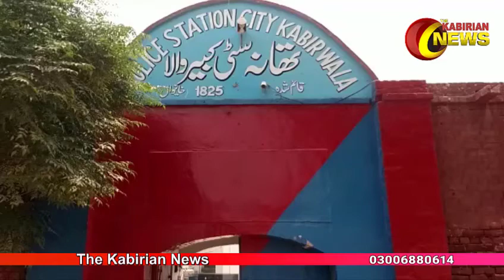|police thana city kabirwala dacoti| پولیس تھانہ سٹی کبیروالامیں ڈاکووں کی فائرنگ سےپانچ شہری زخمی